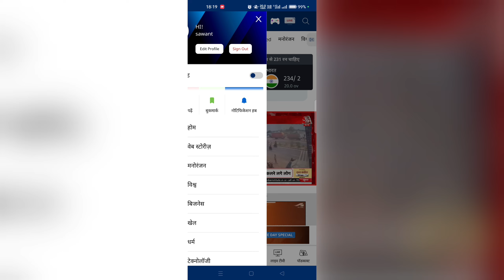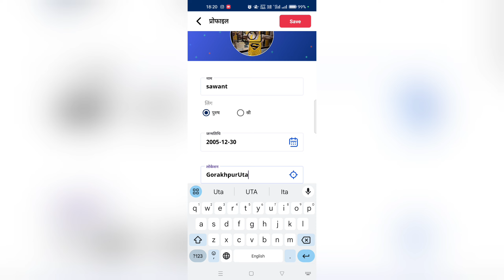how to set profile location in Aaj Tak app